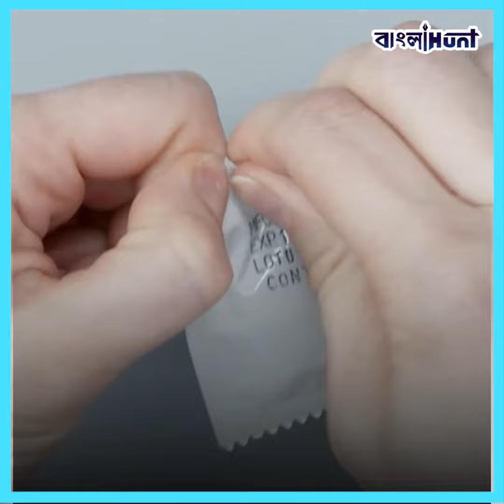এবার বিনা মূল্যে কন্ডোম দেবে সরকার?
Official page of Bangla News, Bengali News & Bengal’s NO.1 news platform BANGLAHUNT.

BANGLAHUNT streams news 24X7 on issues related to West Bengal, Nation and the World. The channel also has THE BIGGEST NEWS STORIES FROM BENGAL ,THE BIGGEST NEWS EVENTS FROM BENGAL &
THE BIGGEST NEWSMAKERS FROM BENGAL.
WATCH THE LOUDEST VOICE OF THE PEOPLE OF BENGAL ON BENGAL'S NO.1 BANGLA NEWS Platform - Benagli Means Banglahunt